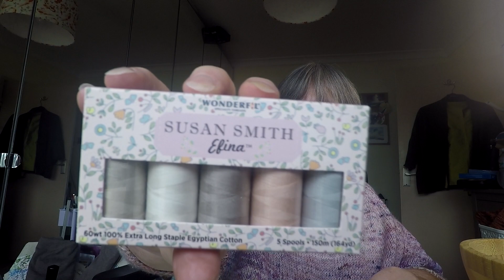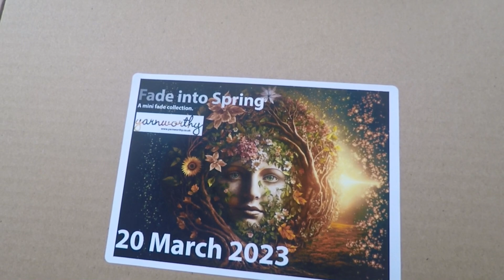No Excuses Knitting & Crafting Podcast - episode 56: Plodding on into Spring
Hello and welcome to my knitting and crafting podcast. Please get in touch if you want to comment, chat or ask a question.

or please use the following hashtags on Instagram if you prefer.

The Jump A Long will run until the end of March 2023 and you can enter any adult sized jumper or cardigan including the fashionable vest or sleeveless jumper

The nesmashthestash MAL will run until November and you can enter any item as long as least 50% of the yarn used has been in your stash for 6 months or more

I am joining in with a fun make along with Alice of SoxyNana Alice here on YouTube and you can see her talk about the MAL in her latest video

The book both Alice and I own is Knitted Friends by Louise Crowther and is readily availble on Amazon and other book stores online

I think I will be making a bear from the excellent range from Mary Jane's Tearoom

The patterns are also available on Ravelry and Etsy

Today I am wearing the City Limits jumper, one of 3 I've knitted

No finishes this time

using grey wool from Sal and various pinks from stash

And I've made progress on my Blue Moment cardigan by Meiju-KP from the Contrasts Book

Incoming:
Invisifil thread and the Snowdrop Efina thread pack from Wonderfil

I also mention the lovely crochet shawl that Maggie is making
Seashore shawl by Annelies Baes